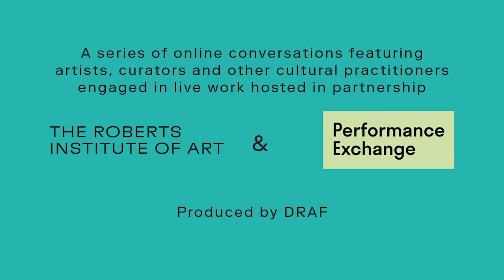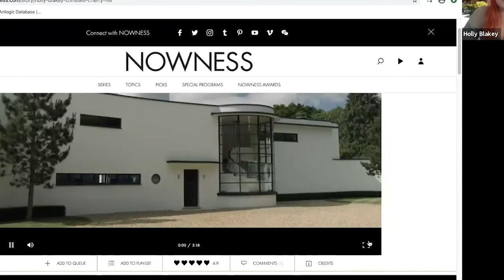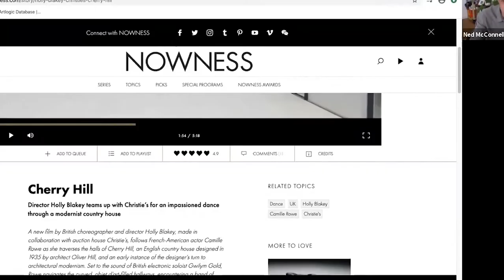Live with Holly Blakey | the Roberts Institute of Art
Choreographer and artist Holly Blakey speaks to RIA curator Ned McConnell about notions of liveness in her work.

This event was part of a larger series of online conversations, co-hosted by our organisation and Performance Exchange since the start of lockdown. The webcast talks feature artists, curators and other cultural practitioners engaged in live work.

As organisations both being dedicated to performance and event-based art practices, this collaboration is born from the need to keep supporting these practices whilst gatherings are not possible. In creating this platform together, we want to share artistic projects and ideas with our audiences, whilst thinking through different cultural infrastructure that works for performance in times of social isolation.